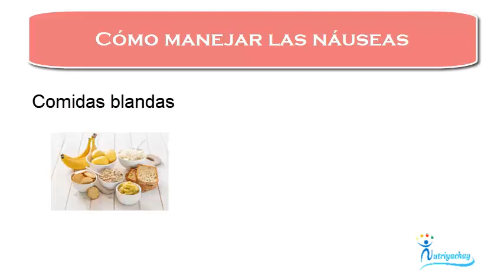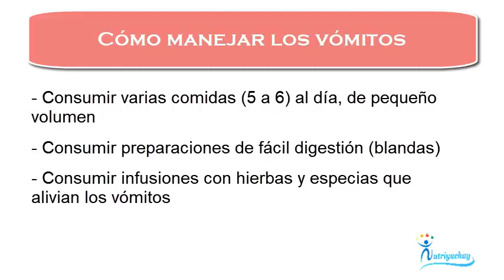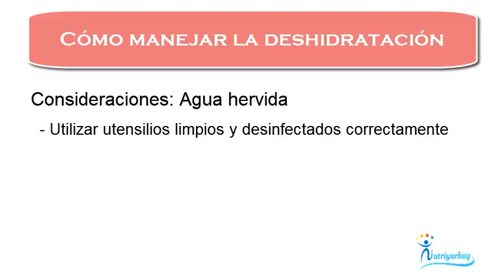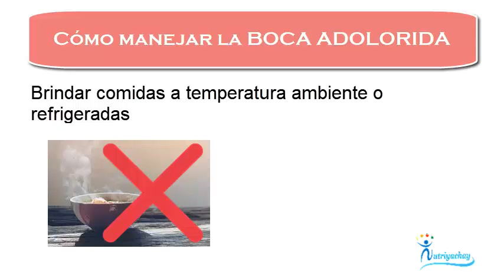Cáncer : Cómo manejar las complicaciones de la Quimioterapia - NUTRIYACHAY